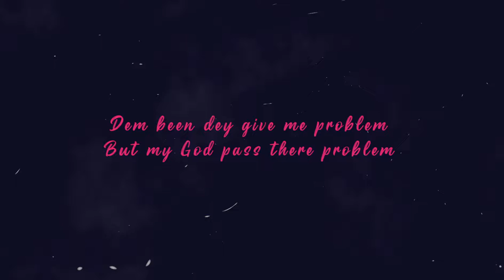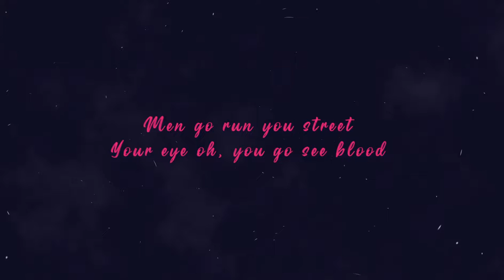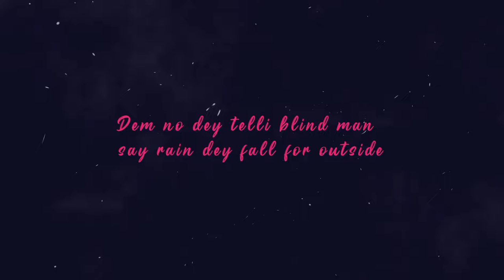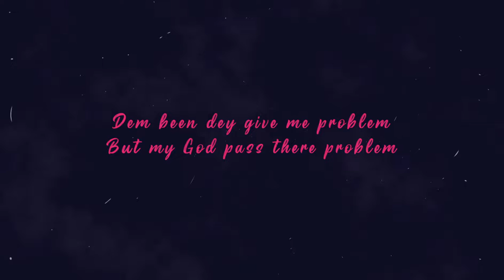Seniormadman (Official Lyrics)